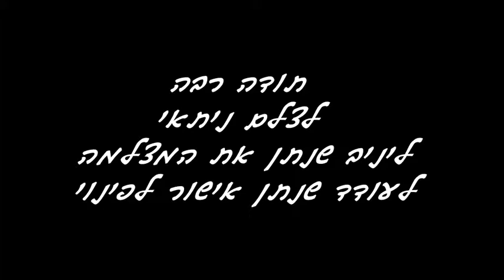הצלת דבורים באר שבע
אנו עושים הכל בכדי להציל את הדבורים 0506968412 רוני
קישור לסירטונים נוספים :